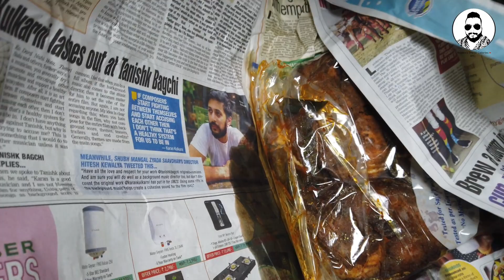Pothichoru Kondu Vanna Aliyan from Mumbai to Dubai- Episode 1 |Vlog 52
This is just a family video, my Brother in Law, Bharath visited us from Mumbai for a week vacation with delicious "Pothichoru" ( Rice mixed with curries, chammanthi, pickle and vegetables with fish fry(optional) all wrapped up in banana leaves and tied up) prepared by Amma and other snacks. This is the 1st episode and more will be coming soon.

With Love,
Rajeev